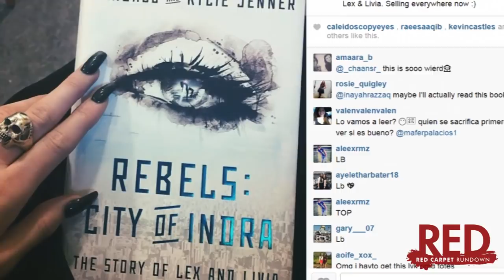Kendall Jenner Sexy Blue Business Suit in NYC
Kendall Jenner is quickly becoming the new it-supermodel of the famous Kardashian family. The teenage mega-model is currently using the streets of New York City as her runway, where she was just spotted strutting her stuff in a blue two piece suit in a pop of blue (perfect for the summer season). Kendall opted not to wear a shirt under her suit jacket, which upped the sexy factor and the cropped cut of her suit pants (above the ankle) kept the pants youthful, too. One thing she wasn't wearing -- a bra! But to be fair, this is more demure than we've seen Kendall in some of her more recent photo spreads, and she is balancing out just how much skin she's showing off by keeping her arms and legs covered up. The natural beauty kept the accessories to a minimum, adding only a pair of metallic pointed toe pumps. And if you zoom in closely, you'll see that Kendall added a similar hue to her nails, as well. In the hair and make-up category Kendall kept it simple, which was a smart move because going too far might have taken the look into less fabulous territory. I should add that Kendall rocked this look to a book signing for her own book, written by her and her sister Kylie, titled Rebels: City of Indra: The Story of Lex and Livia. So what do all my fellow stylistas out there think about Kendall's sexy and youthful reinvenstion of the business suit? We'd love your fashion review and you know where to leave it -- in the comments section below. If you are really digging Kendall's style these days, click here to see one of my personal all-time favorite looks from the model and reality star -- as we breakdown the best dressed ladies at this year's Billboard Music Awards.